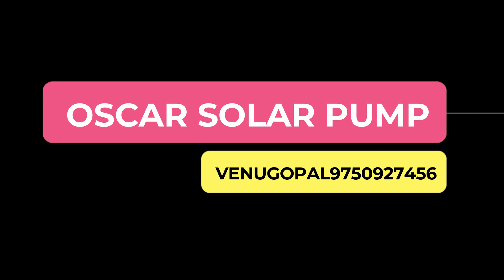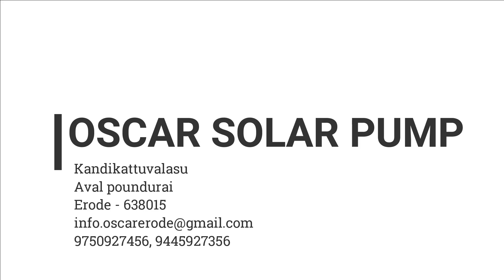கரன்ட் பில் பிரச்சனையால் சோலாரில் பனியன் கம்பெனிக்கு Borewell /Openwell மோட்டார்க்கு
Oscar Solar Pump
Kandikattuvalasu
Aval poundurai
Erode - 638015
N. Venugopal